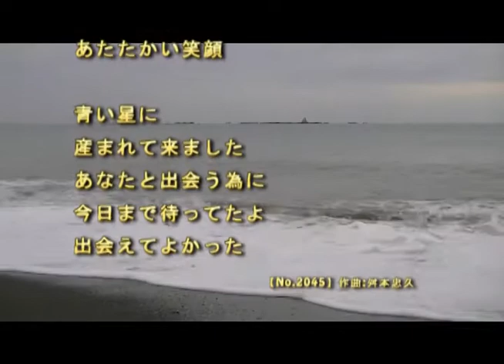2013年4月21日更新【出会えてよかった】 BJの新曲【No.2045】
新曲です。
ウクレレを弾いてたら降りてきました！
仲間、彼女（彼氏）、お子さん、お父さん、お母さん
すべての方々へ感謝の歌です。

ＢＪのブログで毎日公開中！

青い星に
産まれて来ました
あなたと出会う為に
今日まで待ってたよ

あなたに出会って
産まれてよかった
太陽てらす砂浜
あたたかい笑顔

青い星に
出会えてよかった
           　  　　　【No.2045】作曲:舛本忠久